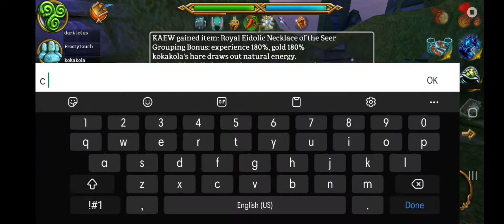Celtic Heroes - Dhiothu Takedown (Lir) | Fire Mage POV